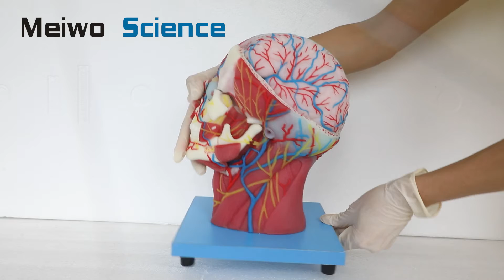Superficial, Median and Deep Artery, Veins, Vascular and Nerves of Head and Face Soft Anatomy Model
Superficial, median and deep arteries, veins, vascular and nerves of head and face soft silicone anatomy model for medical class, welcome contact